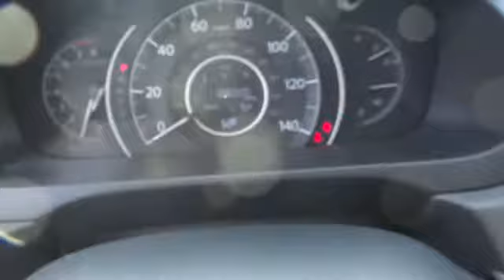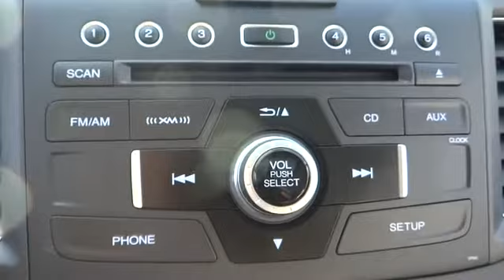2014 Honda CR-V Chicago, Elmhurst, Oak Park, Naperville, Schaumburg 40194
Honda on Grand: Servicing Elmhurst, IL near Chicago, Elmhurst, Oak Park, Naperville, Schaumburg
2014 Honda CR-V  - Stock#: 40194 - VIN#: 5J6RM4H79EL019604